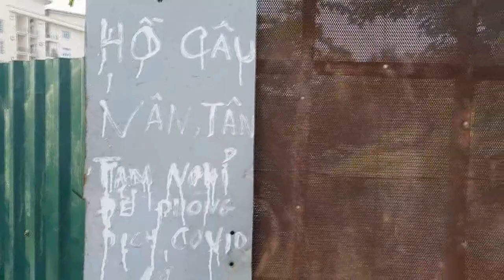Tiếp Hồ Câu 100k - Điểm Câu Đẹp - Ngày Mở Hồ Lại